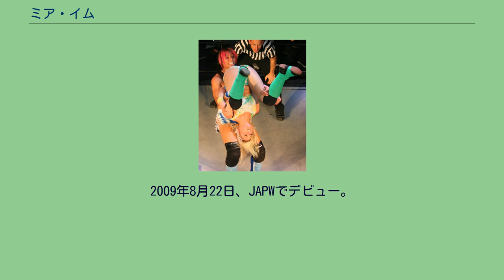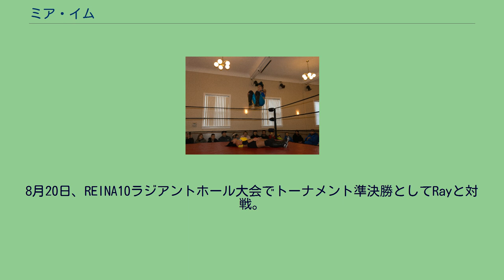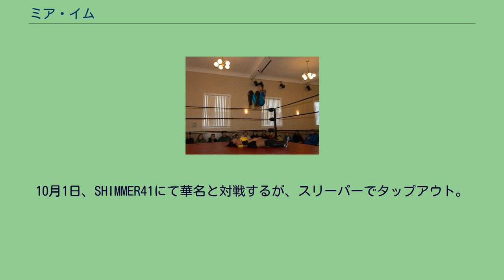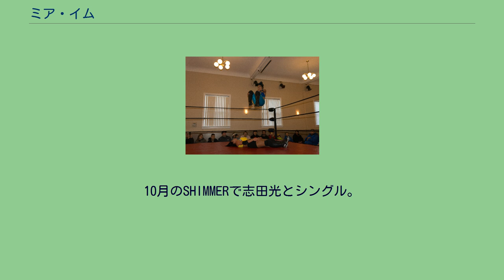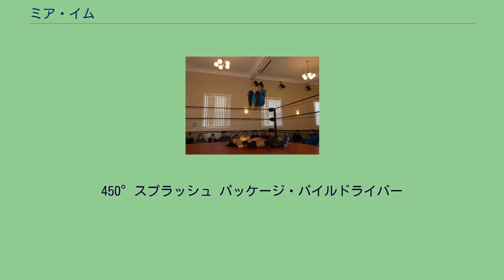ミア・イム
ミア・イム（Mia Yim、1989年4月16日 - ）は、アメリカ合衆国の女子プロレスラー。
本名、ステファニー・ベル（Stephanie Bell）。
カリフォルニア州フォンタナ出身。
アフリカ系アメリカ人の父親と韓国人の母親の間に生まれる。
2009年8月22日、JAPWでデビュー。
11月14日、アニー・ソーシャルに敗戦。
以来ライバル関係となる。
2010年6月15日、TNAのダーク・マッチに出場。
7月17日、NWA DAWG Poundにて坂井澄江と対戦も敗れる。
2011年3月27日、SHIMMER39にてジャミラと組んでデイジー・ヘイズ&中川ともか組と対戦。
中川のフィッシャーマンズスープレックスに屈する。
その後、REINA女子プロレスにて初来日。
5月28日のREINA3東部フレンドホール大会で上林愛貴と組み、豊田真奈美&ヘイリー・ヘイトレッド組と対戦するが、豊田のサイクロンスープレックスを上林が受け敗戦。
7月18日、REINA8板橋グリーンホール大会で松本浩代と対戦。
来日初のシングルであったがバックドロップ2発に沈む。
8月14日、REINA9東部フレンドホール大会でCMLL-REINAインターナショナルジュニア初代王座決定トーナメントに参戦。
1回戦で沙耶に勝利。
8月20日、REINA10ラジアントホール大会でトーナメント準決勝としてRayと対戦。
しかしスカイツイスターに屈して敗退。
8月27日、REINA11新木場1stRING大会にてトライアウト最終選考試合としてルーシャス・ラターシャと対戦し、勝利してREINA入団決定となった。
9月23日のREINA14東部フレンドホール大会にてサラ・デル・レイと組んでREINA世界タッグ王座決定トーナメントに出場も1回戦敗退。
9月25日、REINA16大阪ミナミ ムーブ・オン アリーナ大会で上林が持つTLW女子インターナショナル王座に挑戦するが、奪取失敗。
10月1日、SHIMMER41にて華名と対戦するが、スリーパーでタップアウト。
翌日のSHIMMER43でも桜花由美にタイガースープレックスで敗れる。
2012年5月13日、REINA後楽園ホール大会に参戦するも直後にREINA解散。
上林愛貴、石橋葵、K-DOJOの梶トマト、ヒロ・トウナイと「世界プロレス協会」を結成。
REINA×WORLD、K-DOJOを主戦場として転戦する。
10月19日、REINA×WORLDと契約し、年内は日本で活動する。
11月11日、REINAアリーナ大会でアマポラが持つCMLL-REINAインターナショナル王座に挑戦するが、奪取ならず。
2013年1月のREINA興行を以って一時帰国。
9月20日、REINAに再来日。
今回は1試合のみの来日となった。
10月のSHIMMERで志田光とシングル。
2015年4月、TNAに参戦。
ジェイド（Jade）のリングネームで活動。
WWE主催の「メイ・ヤング・クラシック」2017年第1回大会、および2018年の第2回大会に連続出場。
2018年10月にWWEと契約し、NXTでデビューした。
450°スプラッシュ パッケージ・パイルドライバー